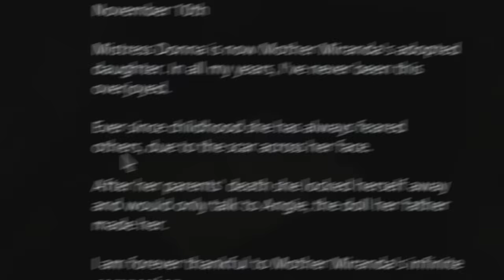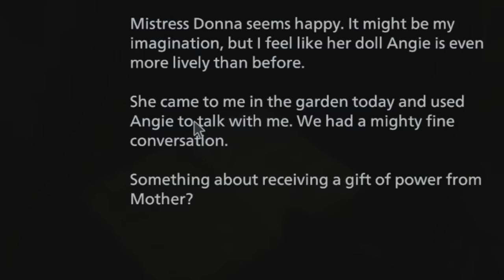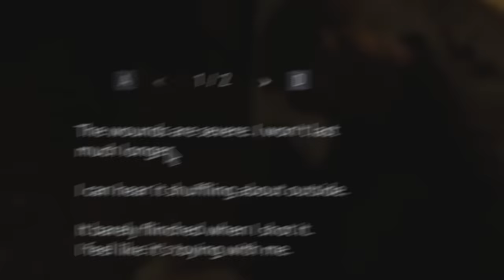Derpy Hunchback Time!! [Resident Evil Village] [#6]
This fool is nasty.